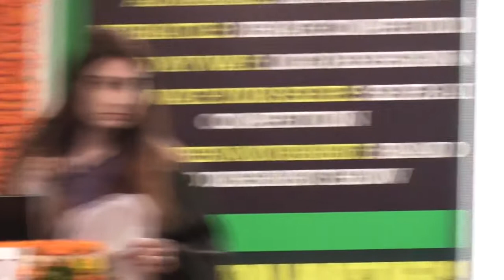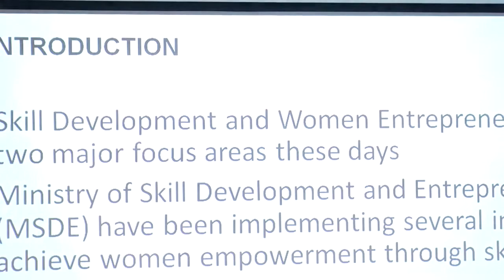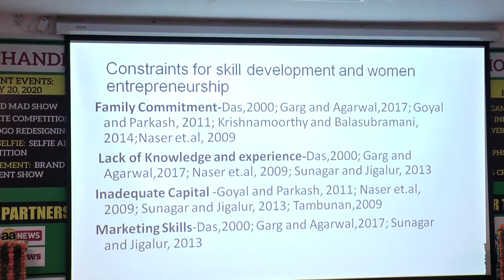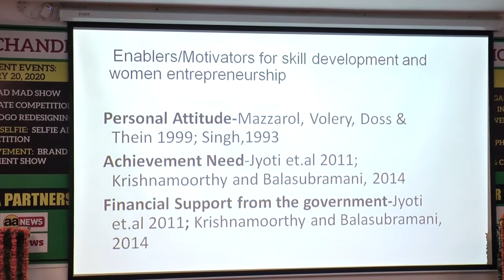Ms Shweta Dahiya || 4th National Conference-TS-I || MARKETECH 2020 || CPJCHS || Feb19-20, 2020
𝗠𝘀. 𝗦𝗵𝘄𝗲𝘁𝗮 𝗗𝗮𝗵𝗶𝘆𝗮, 𝗠𝗿. 𝗣𝗿𝗮𝘃𝗲𝗲𝗻 𝗦𝗶𝘄𝗮𝗰𝗵, 𝗠𝘀. 𝗔𝗻𝘂𝗽𝗺𝗮, 𝗔𝘀𝘀𝗶𝘀𝘁𝗮𝗻𝘁 𝗣𝗿𝗼𝗳𝗲𝘀𝘀𝗼𝗿𝘀, 𝗡𝗜𝗙𝗧𝗘𝗠, 𝗞𝘂𝗻𝗱𝗹𝗶 , 𝗠𝘂𝗿𝘁𝗵𝗮𝗹 @𝟰𝘁𝗵 𝗡𝗮𝘁𝗶𝗼𝗻𝗮𝗹 𝗖𝗼𝗻𝗳𝗲𝗿𝗲𝗻𝗰𝗲 𝗶𝗻 𝗮𝘀𝘀𝗼𝗰𝗶𝗮𝘁𝗶𝗼𝗻 𝘄𝗶𝘁𝗵 𝗖𝗦𝗜 & 𝗗𝗠𝗔 @ 𝗠𝗮𝗿𝗸𝗲𝘁𝗲𝗰𝗵 𝟮𝟬𝟮𝟬!!!
Ms. Shweta Dahiya, Mr. Praveen Siwach, Ms. Anupma, Assistant Professors, NIFTEM, Kundli , Murthal, presenting their research work on the Title “𝗠𝗮𝗽𝗽𝗶𝗻𝗴 𝗖𝗼𝗻𝘀𝘁𝗿𝗮𝗶𝗻𝘁𝘀 𝗮𝗻𝗱 𝗡𝗮𝘃𝗶𝗴𝗮𝘁𝗶𝗻𝗴 𝗘𝗻𝗮𝗯𝗹𝗲𝗿𝘀: 𝗔𝗻 𝗛𝗼𝗹𝗶𝘀𝘁𝗶𝗰 𝗔𝗽𝗽𝗿𝗼𝗮𝗰𝗵 𝗳𝗼𝗿 𝗦𝗸𝗶𝗹𝗹 𝗗𝗲𝘃𝗲𝗹𝗼𝗽𝗺𝗲𝗻𝘁 𝗮𝗻𝗱 𝗪𝗼𝗺𝗲𝗻 𝗘𝗻𝘁𝗿𝗲𝗽𝗿𝗲𝗻𝗲𝘂𝗿𝘀𝗵𝗶𝗽 𝗶𝗻 𝗠𝗶𝗰𝗿𝗼, 𝗠𝗲𝗱𝗶𝘂𝗺 𝗮𝗻𝗱 𝗦𝗺𝗮𝗹𝗹 𝗦𝗰𝗮𝗹𝗲 𝗘𝗻𝘁𝗲𝗿𝗽𝗿𝗶𝘀𝗲𝘀” @4th National Conference in Association with CSI & DMA in Marketech-2020 : 7th Inter College Management & IT Fest.